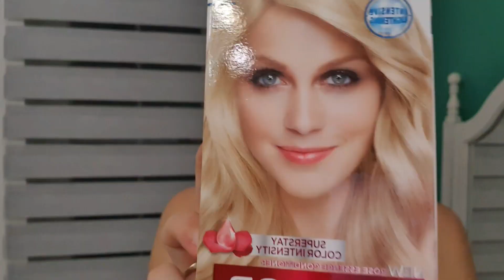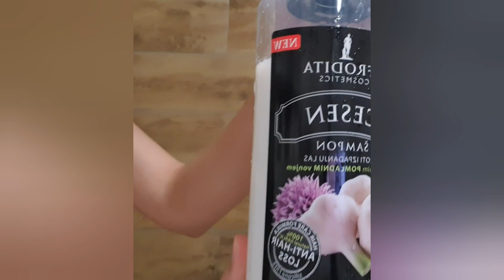| Sama se farbam 😳| ( Proizvodi za njegu kose ) 👱‍♀️